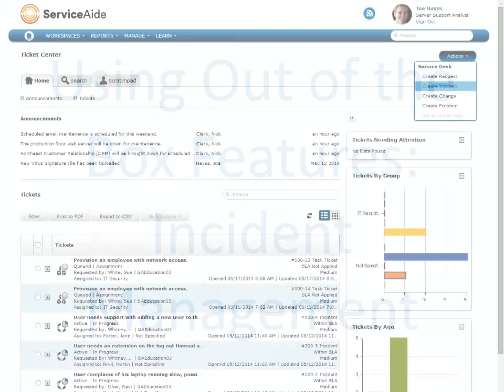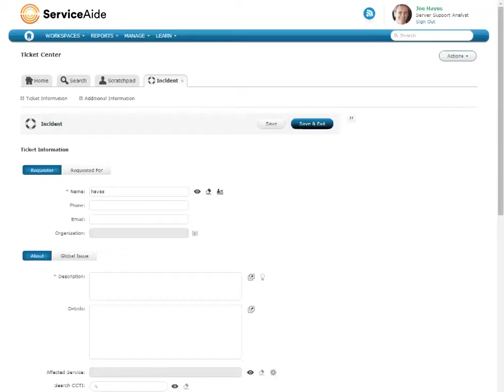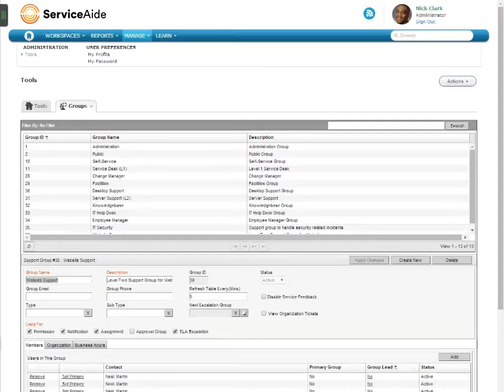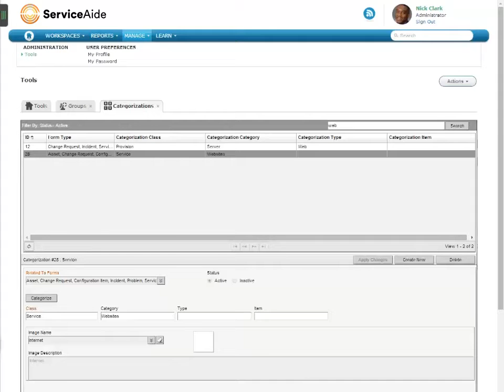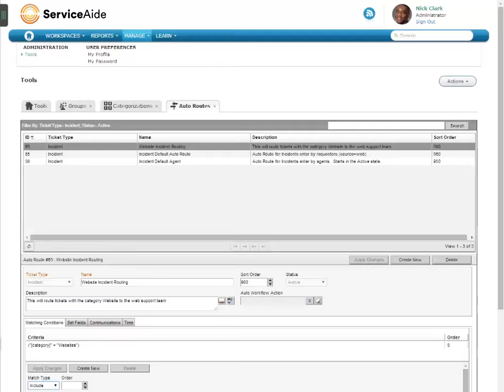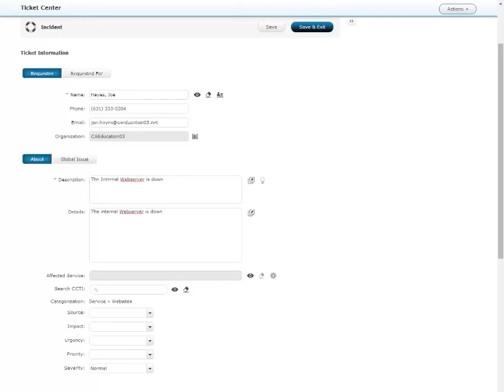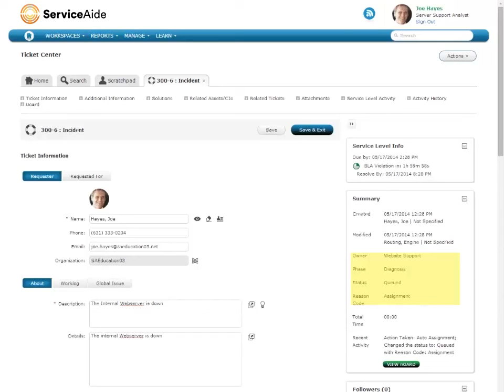Using Out of the Box Features Incident Management Spanish